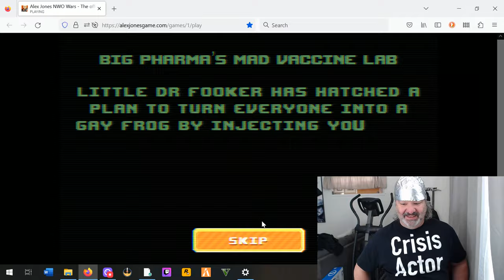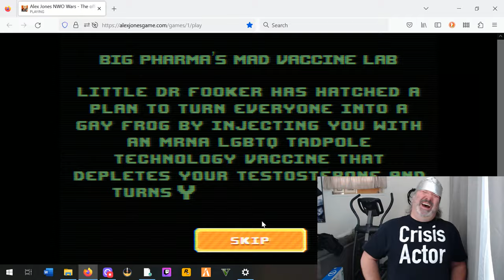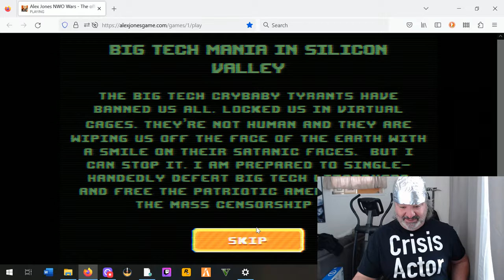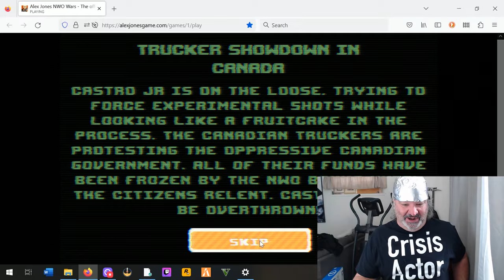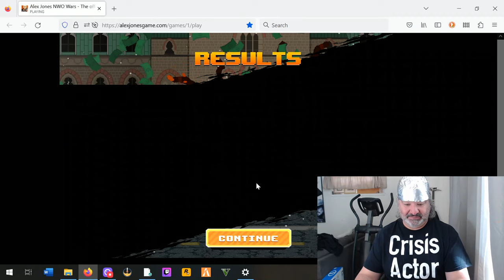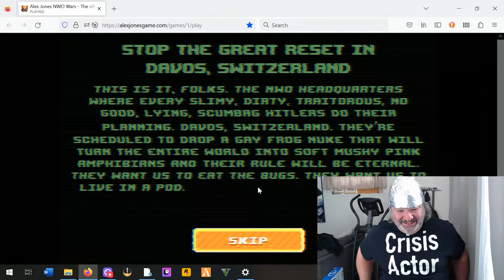The Alex Jones video game is here!